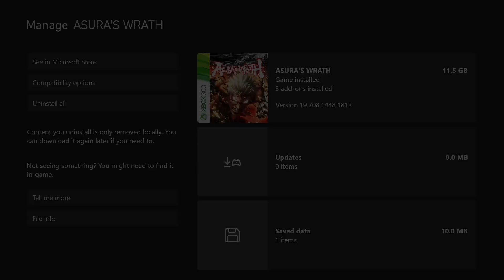Asura's Wrath First Playthrough Part 3.5